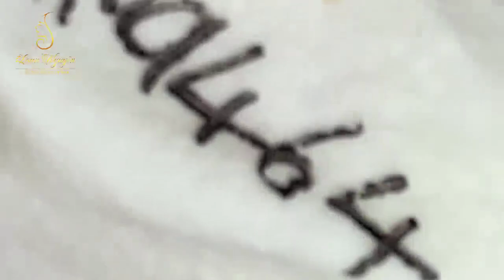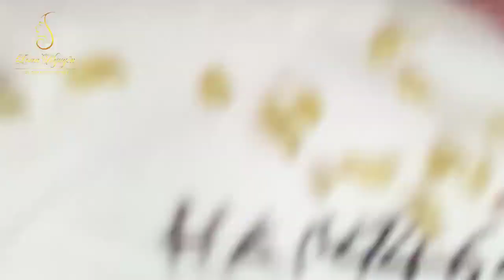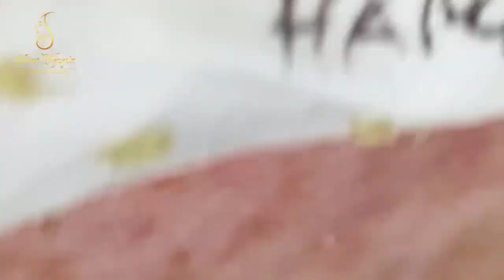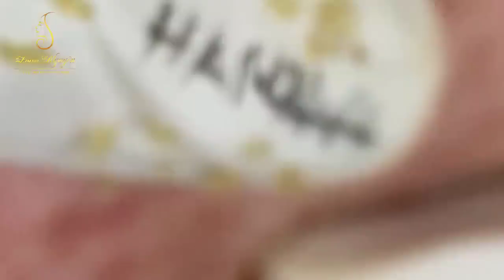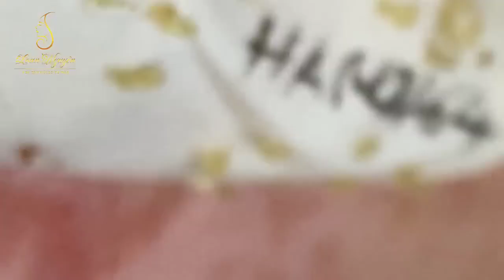Blackhead Removal With Sac Dep Spa